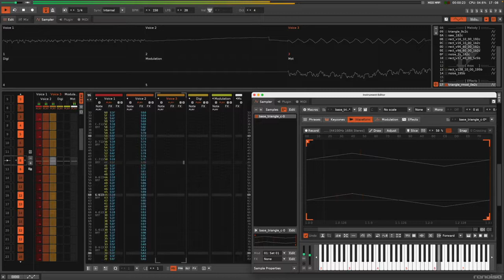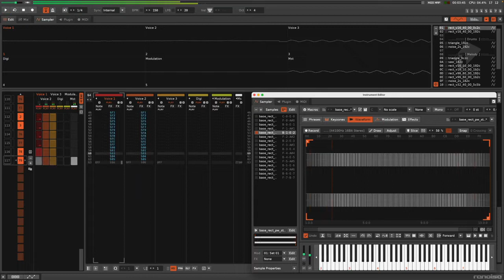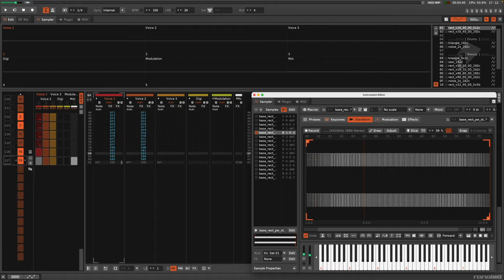♫ C64 Remix Music Game (2023): Last Ninja | The Wastelands [C64 Cover in Renoise]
▶ The Last Ninja - The Wastelands [System 3] [1986]
▶ Original Music by Ben Daglish & Anthony Lees
▶ C64 Cover in Renoise

▶ Manifesto generazionale della System 3, simbolo della cultura nerd e icona incontestabile della softeca del C-64 assieme a Neuromancer e Maniac Mansion: in cima al podio dei migliori action/adventure degli anni 80.

Il Gioco che ha inventato un nuovo modo di giocare. Prima di questo tutto era a scorrimento orrizzontale, come Hawkeye, Barbarian 2, Samurai Warrior, Ghost'n'Ggoblins e tanti altri: qui la grafica è isometrica e ci permette di andare nelle 8 direzioni.

Se volessimo paragonare i videogiochi del C64 alle produzioni hollywoodiane, The Last Ninja sarebbe “Ben-Hur” in un mondo fatto solo di “Alex l’ariete”.

Tale è la grandiosità di questa produzione System 3, creata assemblando un “dream team” di artisti che hanno portato a termine un progetto ambizioso come nessun altro nella storia del Commodore 64.

E la metafora dei film non deve sembrare fuori luogo: The Last Ninja segue realmente un canovaccio narrativo che sembra più adatto alla celluloide che ai bit, a cominciare dalla strabiliante colonna sonora di Ben Daglish che accompagna le avventure del ninja Armakuni fino allo scontro finale con lo shogun Kunitoki, e che oggi viene eseguita dal vivo nei locali underground londinesi.

Verrà poi superato in giocabilità dal suo seguito, Last Ninja 2, e in qualità grafica dall’ultimo gioco della serie, Last Ninja 3, ma Last Ninja resta la vera chiave di volta del genere.

La grafica di Last Ninja e' stata realizzata da Hugh Riley, artista attivo ancora oggi ed il cui nome è llegato a titoli moderni di grande successo quali Morrowind, Unreal II ed Oblivion.

La colonna sonora che fa la storia è del compianto Ben Daglish assieme a Anthony Lees.

Grande avventura, grande grafica, irraggiungibile colonna sonora.

▶ TRAMA:

I Ninjutsu erano diventati i cavalieri più temuti dei loro giorni, temuti persino dai potenti samurai. la loro maestria nell'uso delle armi e nel controllo della mente, raggiunti dopo anni di difficilissimo noviziario, assicuravano loro la vittoria sui nemici. Kunitoki, il terribile shogun del clan degli Ashikaga, aveva da sempre invidiato il potere dei ninja e avrebbe fatto di tutto per venire in possesso delle loro conoscenze, finchè un giorno giurò sul suo onore che li avrebbe portati alla distruzione totale. Una volta ogni 10 anni i ninja si ritrovavano sull'isola di LIN FEN...

Parte poi d'improvviso questa melodia...

Dovrebbero richiamare il Voyager e incidere questo software e questo soundtack sul disco d'oro per gli alieni.